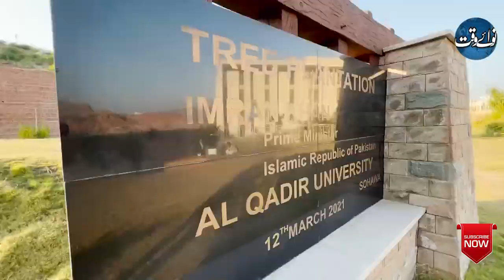What Is Al Qadir Trust Against Imran Khan?